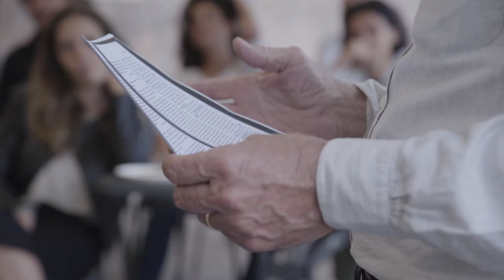Siena Summer School on Sustainable Development - Giuseppe Mazzocolin legge Mario Luzi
"La strada tortuosa che da Siena conduce all'Orcia traverso il mare mosso di Crete dilavate ."

I versi di Mario Luzi con la voce, i gesti e la passione di Giusepe Mazzocolin Felsina durante l'aperitivo con i leader per la sostenibilità alla Siena Summer School.